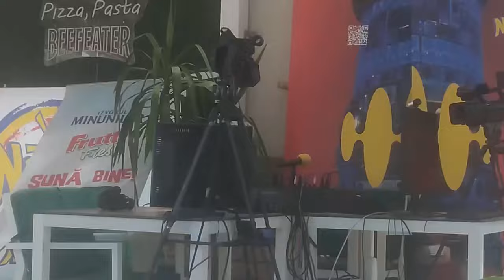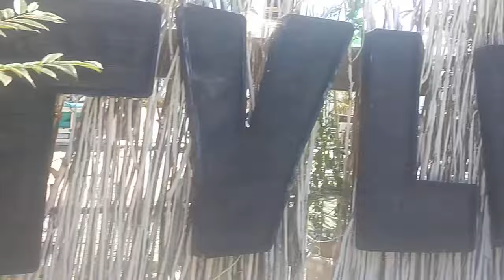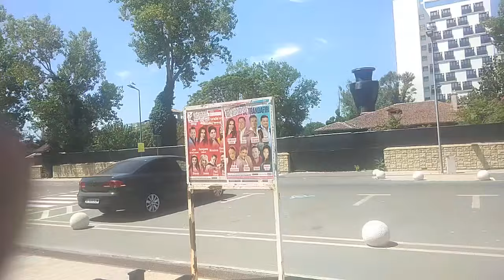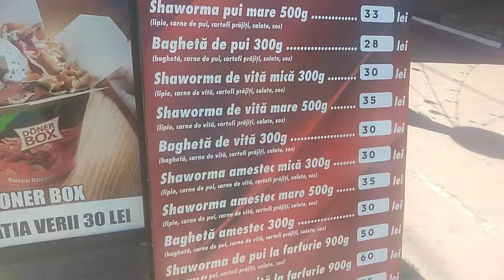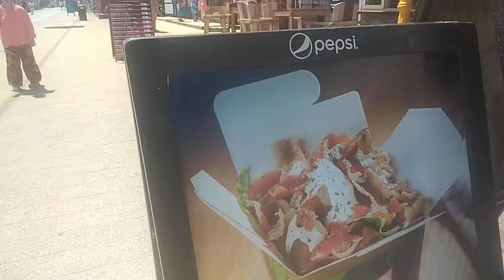Mamaia în 2024 și luna lui cuptor. Ciudatul hotel Histria 🏚️